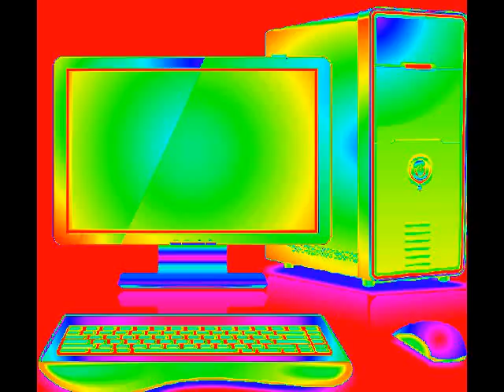Electro Lacey - Computer